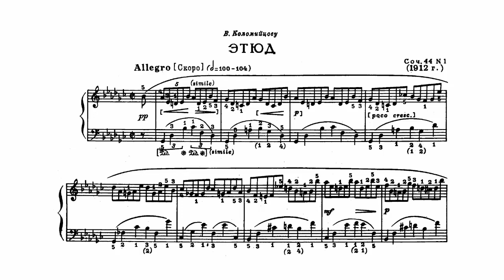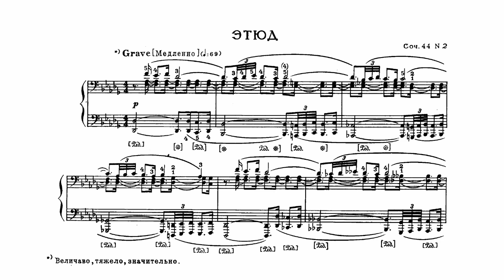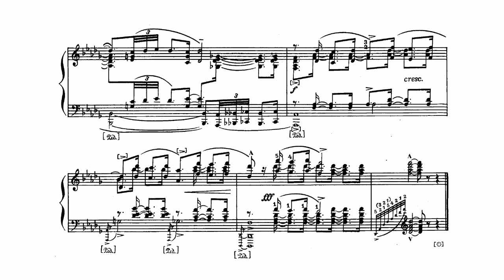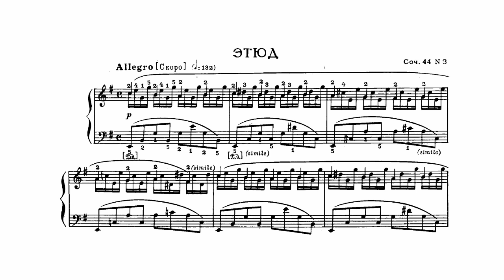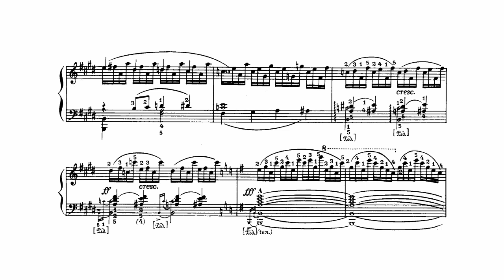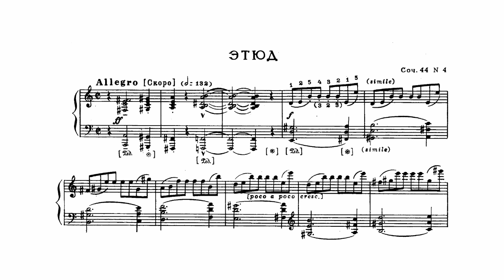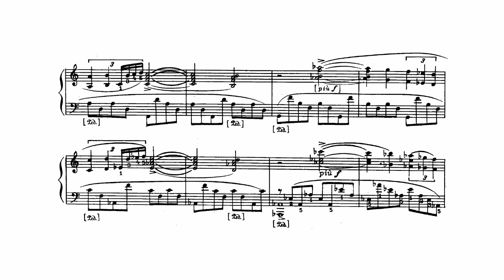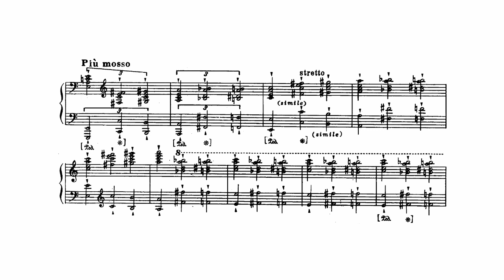Felix Blumenfeld: 4 Etudes, Op. 44 (Blumenthal)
Composer:
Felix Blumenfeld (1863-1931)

Date of composition:
1912

Performer:
Daniel Blumenthal (1952-) (from his album "Blumenfeld: Complete Piano Etudes")

Date of recording:
1994

1. Allegro (G-flat major) (0:00)
2. Grave (D-flat major) (1:39)
3. Allegro (E minor) (4:59)
4. Allegro (A minor) (8:45)